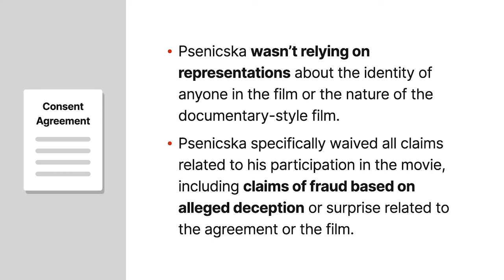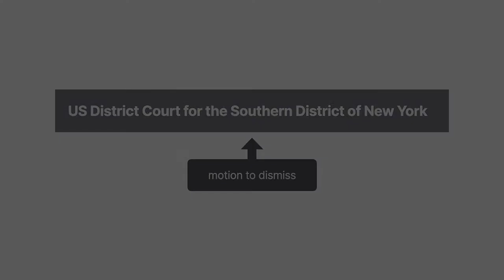Psenicska v. Twentieth Century Fox Film Corp. Case Brief Summary | Law Case Explained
Psenicska v. Twentieth Century Fox Film Corp. | 450 A.2d 984 (Super.Pa. 1981)

There are an abundance of shows and movies that poke fun at, or even prank, unsuspecting people. And some of these recorded reactions are so embarrassing that you wonder how these people even granted permission for their clips to air. In the two thousand eight case of Psenicska versus Twentieth Century Fox Film Corporation, we explore this very question.

Michael Psenicska and other nonactors appeared in a two thousand six Twentieth Century Fox movie entitled Borat: Cultural Learnings of America for Make Benefit Glorious Nation of Kazakhstan. The movie was a mockumentary comedy depicting a reporter from Kazakhstan, named Borat, played by Sacha Baron Cohen. In the film, Borat comes to the U S and interviews several real-life Americans, who generally perceive Borat to be a foreigner with little to no understanding about American culture.

Psenicska owned a driving school and was approached by one of the film’s producers to conduct a driving lesson for a foreigner in a documentary about the integration of foreigners into the American lifestyle. Psenicska agreed and signed a standard consent agreement prior to filming.

The agreement stipulated that Psenicska wasn’t relying on representations about the identity of anyone in the film or the nature of the documentary-style film. The consent agreement also provided that Psenicska specifically waived all claims related to his participation in the movie, including claims of fraud based on alleged deception or surprise related to the agreement or the film.

During the driving lesson, Borat drove erratically, engaged in conversations with strangers, and made vulgar and derogatory remarks about various genders, races, and religions. Psenicska’s reactions were captured on film, and he tried to contact the producers, claiming he was set up. Psenicska received no response.

As a result, Psenicska, and several other nonactors, sued Twentieth Century Fox and others associated with the film in district court for damages associated with alleged misrepresentations made by the filmmakers. Twentieth Century moved to dismiss, claiming it had a valid agreement releasing the claims at issue.

Want more details on this case? Get the rule of law, issues, holding and reasonings, and more case facts

Have Questions about this Case? Submit your questions and get answers from a real attorney